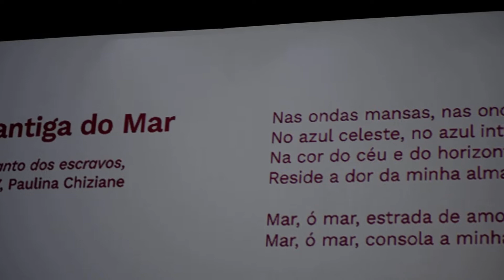Bárbara Tinoco @ 10º Aniversário Corações com Coroa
14 de Maio de 2022
Teatro da Trindade - Lisboa